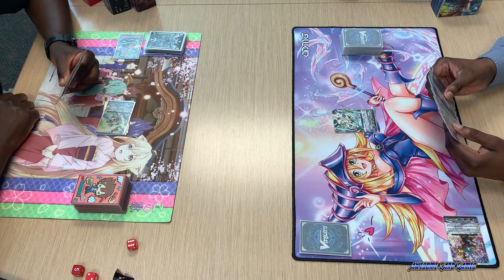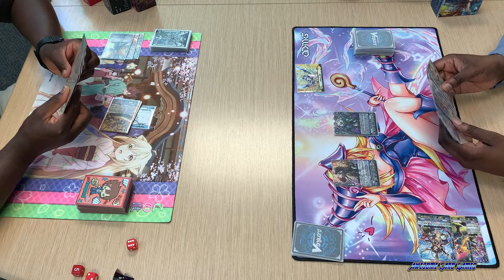V-Standard Showdown: Dragonic Overlord "The X" VS Spectral Duke Dragon Game 1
I am playing the v-premium format of Cardfight!! Vanguard. This format was previously known as the v-standard format. I am playing Spectral Duke Dragon and Chris is playing Dragonic Overlord "The X".